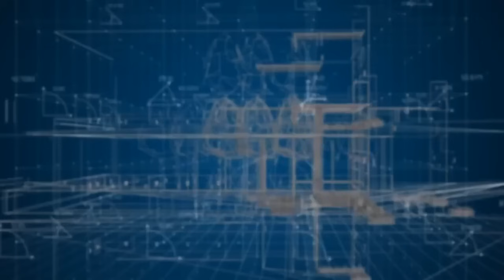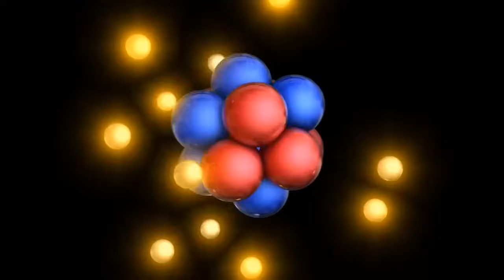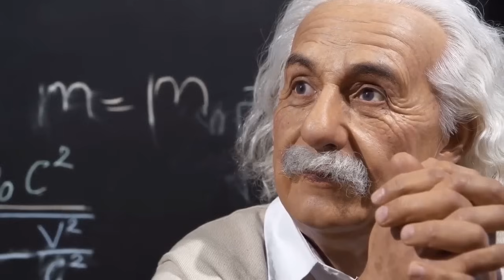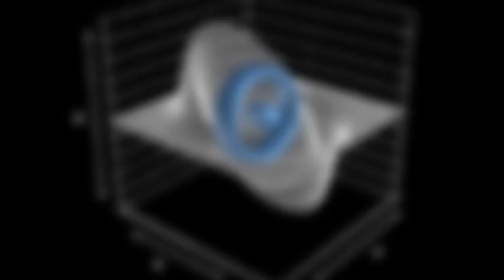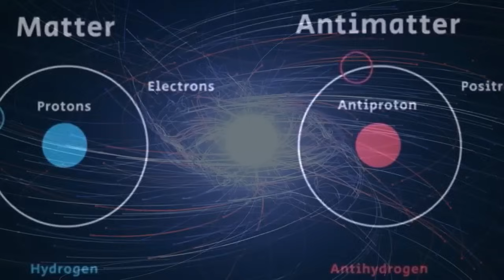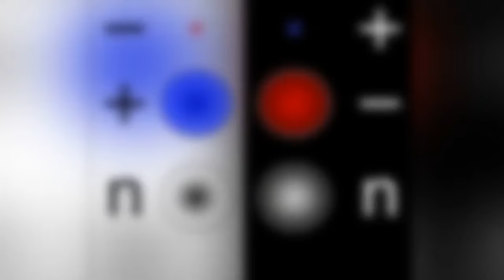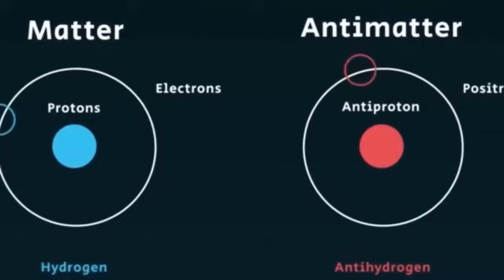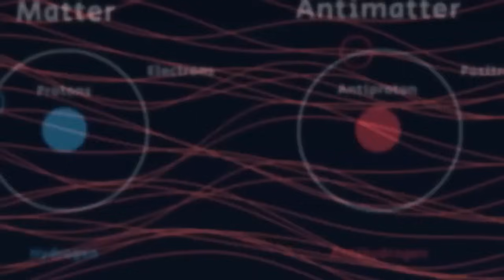Scientists FINALLY Discover Groundbreaking Method for Achieving Speeds 10 Times Faster than Light!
Brace yourselves for a mind-bending odyssey through the cosmos as our brilliant scientists finally unveil a groundbreaking discovery that promises to redefine the future of space travel! In this extraordinary exploration, delve into the fascinating world of quantum propulsion, a revolutionary technology poised to catapult spacecraft at speeds ten times faster than the speed of light.

Join us on a journey that challenges the very foundations of Einstein's legacy, as we navigate through the uncharted territories of interstellar travel. Warp drive technology, once confined to the realms of science fiction, becomes a tangible reality, opening doors to cosmic frontiers that were once deemed beyond our reach.

Peer into the intricate web of quantum mechanics, unraveling the secrets that allow us to traverse the vastness of space in ways previously thought impossible. This groundbreaking discovery not only pushes the boundaries of our understanding but also ignites a new era of cosmic exploration.

Envision a future where spacecraft hurtle through the cosmos, breaking through the barriers of time and space. The implications are profound, and the possibilities are as limitless as the universe itself. Join us as we embark on an exhilarating quest for knowledge, pushing the boundaries of what we thought possible and propelling humanity into a future where the stars are no longer out of reach.